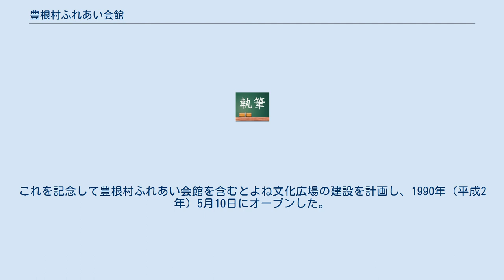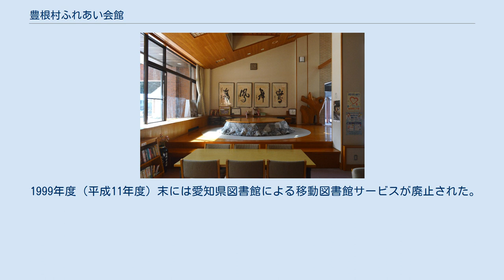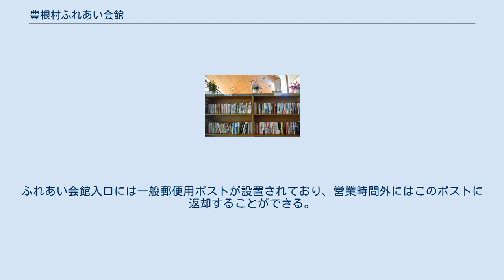豊根村ふれあい会館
豊根村ふれあい会館（とよねむらふれあいかいかん）は、愛知県北設楽郡豊根村にある社会教育施設。
とよね文化広場と呼ばれる公共施設群のひとつである。
1990年（平成2年）5月10日に開館した。
 1889年（明治22年）10月1日に北設楽郡三沢村・上黒川村・下黒川村・古真立村・坂宇場村の5村が合併して成立した豊根村は、1989年（平成元年）10月で村制100周年を迎えた。
これを記念して豊根村ふれあい会館を含むとよね文化広場の建設を計画し、1990年（平成2年）5月10日にオープンした。
豊根村ふれあい会館は村民ホールと建物の一部を共用しており、豊根村役場や豊根村基幹集落センターに隣接している。
建物には豊根村教育委員会が入っており、館内には図書コーナー、和室、だんらんコーナー、ふれあいコーナーが設置されている。
 1986年（昭和61年）6月には豊根村基幹集落センターのロビーに、愛知県図書館による移動図書館の払い下げ図書を中心とする「つくし文庫」を設置した。
「つくし文庫」の設置には読書グループつくし会が関わっている。
1989年（平成元年）に豊根村ふれあい会館が開館すると、豊根村ふれあい会館に図書コーナーが設置された。
 1999年度（平成11年度）末には愛知県図書館による移動図書館サービスが廃止された。
移動図書館サービスは約半世紀にわたって行われ、『広報とよね』の創刊号でもサービスの存在を確認できる。
移動図書館が所蔵していた図書のうち、500冊をふれあい会館内図書コーナーで借り受けている。
この500冊とは別に、2か月に一度の頻度で50冊を借り受けている。
また、豊根村教育委員会から愛知県図書館の蔵書検索や貸出予約が可能となった。
 ふれあい会館事務局（豊根村教育委員会）に申し出ることで図書コーナー内の図書の貸出を行うことができる。
ふれあい会館入口には一般郵便用ポストが設置されており、営業時間外にはこのポストに返却することができる。
 ふれあい会館内図書コーナーに借りたい図書がない場合、愛知県図書館など愛知県内の図書館からの協力貸出・相互貸借を受けることができる。
また、名古屋市の愛知県図書館で貸出した図書をふれあい会館事務局に返却する遠隔地返却制度を利用することができる。